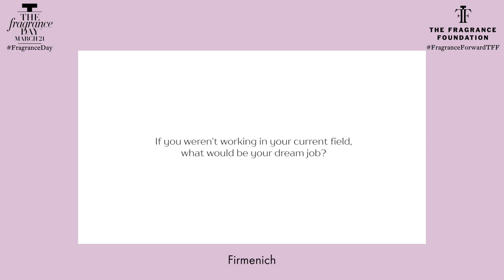FragranceDay 2022: Firmenich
Firmenich Perfumer Gabriela Chelariu and Christina Mallon, Director of Inclusive Design for Microsoft, discuss the importance of inclusivity and sustainability in design.